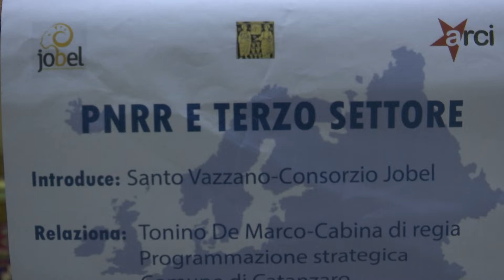CROTONE: CONVEGNO SU PNRR E TERZO SETTORE